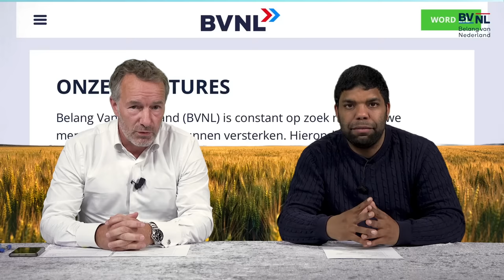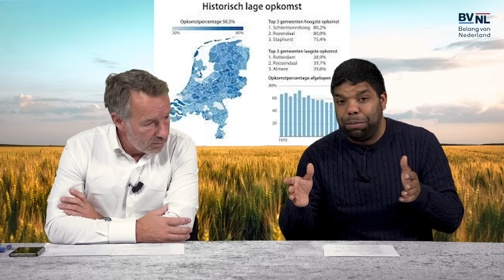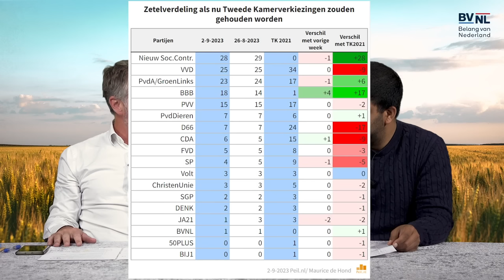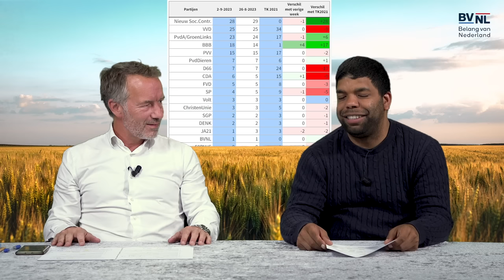Boven het Maaiveld #11: Wij willen een kleine staat en meer vrijheid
Welkom bij Boven het Maaiveld! Tweede Kamerlid Wybren van Haga bespreekt samen met politicoloog Yernaz Ramautarsing de actualiteit bekeken door een kapitalistische lens.